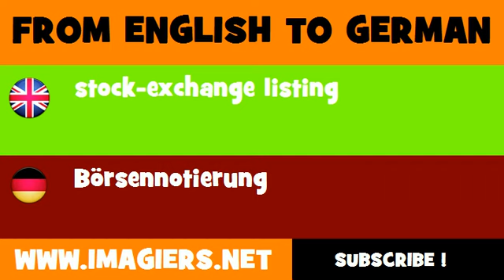DEUTSCH ENGLISCH = Börsennotierung